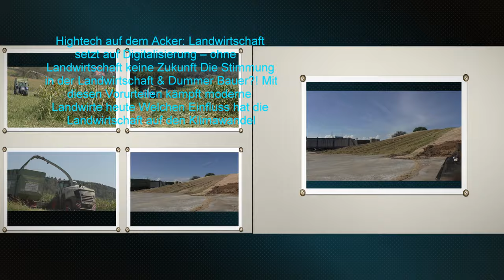Mais 2023 LU Hannes Hauptmann Claas Jaguar 970 & Orbis 750 mit verschiedenen Abfahrern in Bezirk S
[Mais 2023] LU Hannes Hauptmann Claas Jaguar 970 & Orbis 750 mit verschiedenen Abfahrern in Bezirk Süd Oststeiermark
  für Biogasanlagen in der Süd Oststeiermark